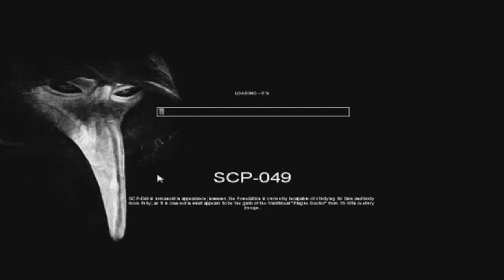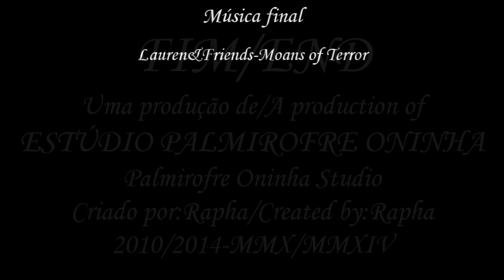Youtube Poop BR-Desventuras de terror da Loba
E é isso aí, galera, chegou quarta, e como sempre, trazendo mais um poop de gameplay pra vocês. :D

E pela segunda vez, um poop de gameplay da Mariana, conhecida como Loba Branca Gamer, e o jogo escolhido foi o SCP Containment Breach, claro, o meu mod, que é o mod da Lauren, e eu fiz poop dela jogando esse jogo modificado.
Ela foi a primeira jogadora a jogar o meu mod do jogo, por isso, foi a primeira a receber um poop dele, hahaha.
E bem, espero que vocês gostem. :)

Aquele tradicional aviso de sempre:
ESSE VÍDEO NÃO CONTÉM INTENÇÕES DE OFENSA!
Eu gosto dos vídeos e dos gameplays que ela faz, e esse poop não foi feito pra ofensa, foi só feito para diversão e alegria, palavras que o mundo
precisa, como também, para divulgá-la, beleza?